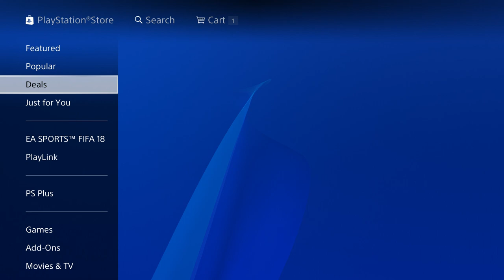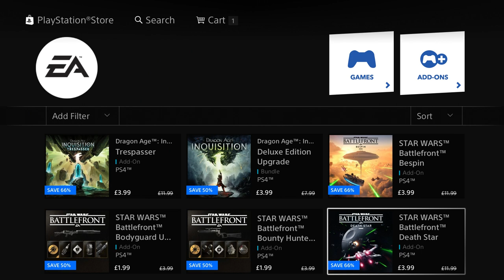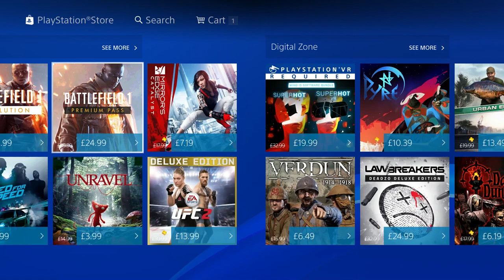PS4 Deals EA & PS PLUS Exclusive Discounts October 2017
PS4 Deals EA & PS PLUS Exclusive Discounts October 2017 EU discounts on ps4 codes not needed and digital games Buy CHEAP GAMES

Family Friendly